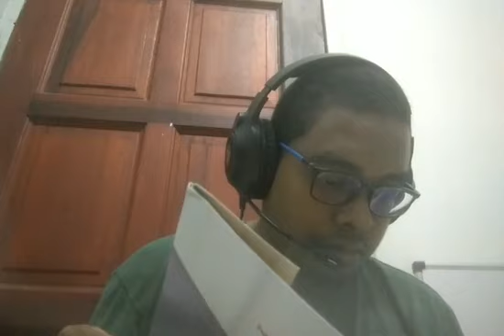Majlis 16: Sharh al-Shaykh 'Abd al-Rahman al-Makudi 'ala al-Ajurumiyyah (3/2/22)